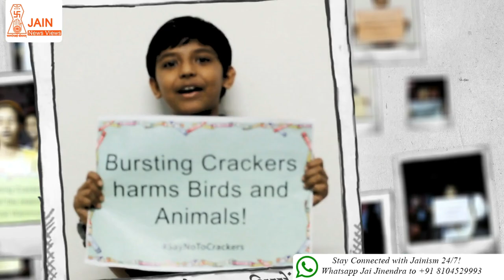Say No To Crackers | This Diwali the Kids have a Message for Us!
Bursting Crackers causes pollution, harms the living beings as well as the Environment. Bursting Crackers is against the Jin Aagna & hence let's pledge to not Burst Crackers!